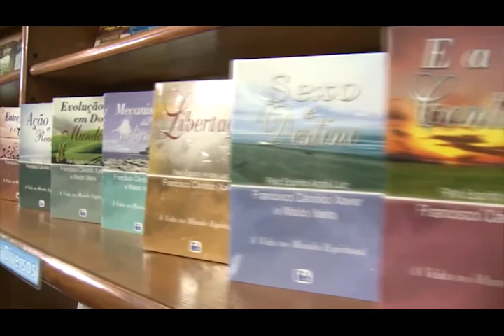Mulheres no espiritismo, Nena Galves, Lucelena Rovesta no Programa Vida além da Vida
Programa: Vida além da Vida
Numero: 322
Entrevistador: Nena Galves
Entrevistados: Lucelena Rovesta
Tema: Mulheres no espiritismo
Data: 05/05/2018
Tempo: 25:09